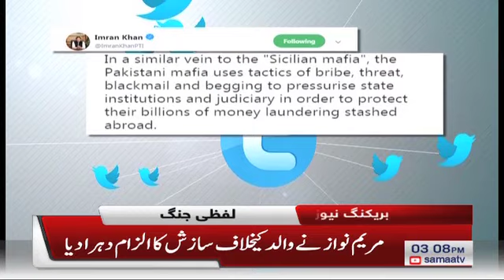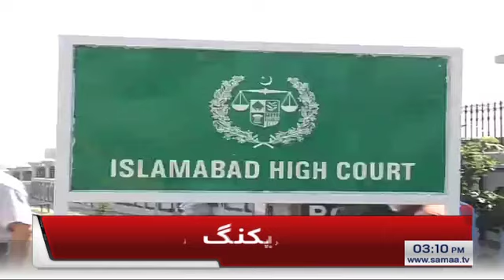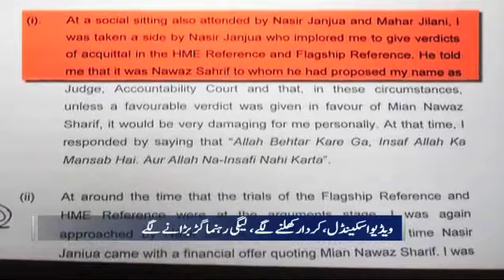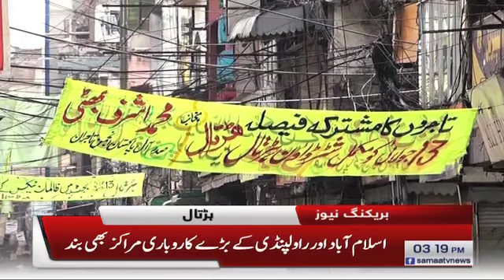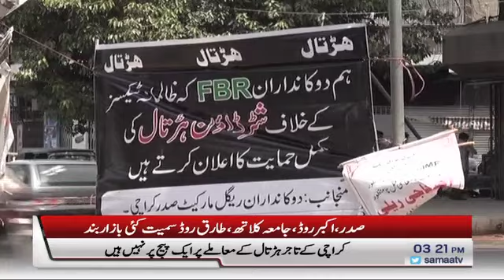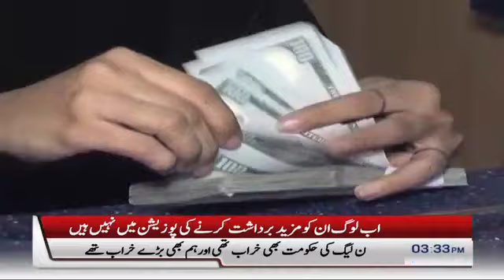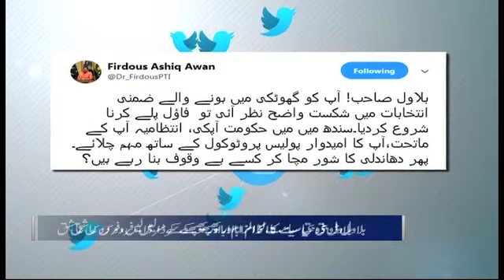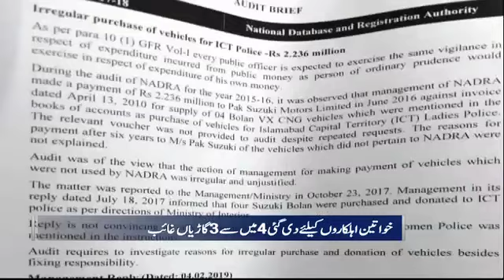Samaa Bulletin - 3PM -13 July 2019